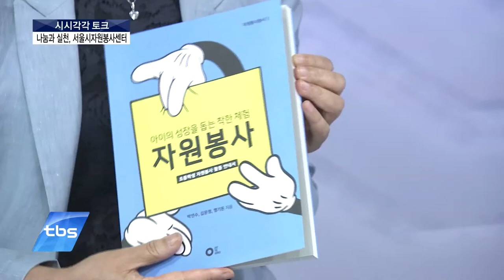[tbsTV]예민수의 시시각각/나눔 실천, 서울시 자원봉사센터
자원봉사, 재능기부
세상을 아름답게 하는 활동들인데요.
하지만 마음은 있지만 막상 실천하기가 쉽지 않습니다.
시민들이 일상 속에서 자원봉사를 실천할 수 있도록
지원해주는 곳이 있는데요.
바로 서울시 자원봉사센터입니다.
관련해서, 박윤애 서울시 자원봉사센터장과 함께
이야기 나눠보도록 하겠습니다.